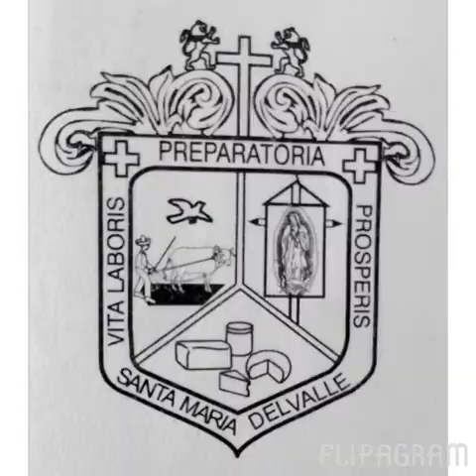SANTA MARIA DEL VALLE 🎉🎶🎈💃🏼👏🏾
SANTA MARIA DEL VALLE, ARANDAS